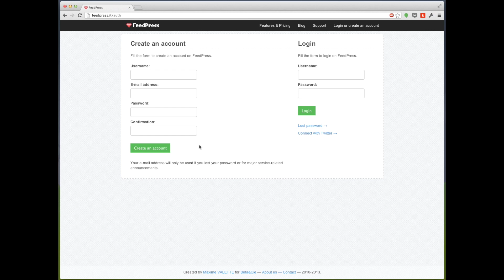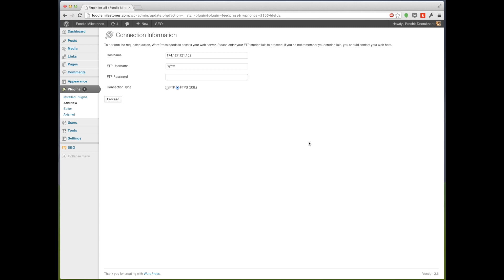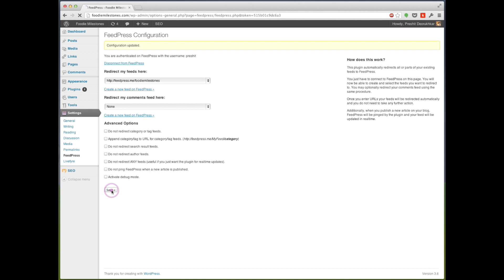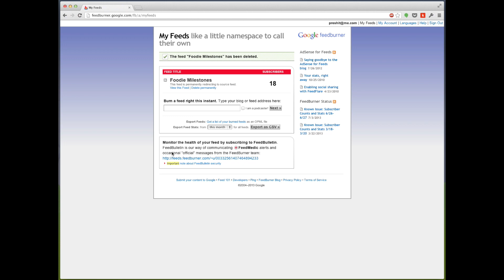[Tutorial] Migrating feeds from FeedBurner to FeedPress in 3 Quick Steps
FeedPress is a service that handles your website's or blog's RSS feed for you. This quick, 3-step tutorial demonstrates how easy it is to move your RSS Feeds from FeedBurner over to FeedPress.

In the video, we show you:

1. How to set up a new feed on FeedPress for your website or blog.
2. How to integrate FeedPress on your website or blog.
3. How to migrate your feeds from FeedBurner to FeedPress.